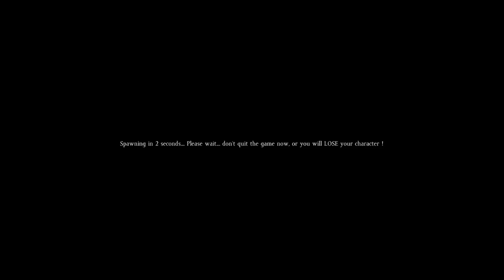Dayz Standalone Part 109